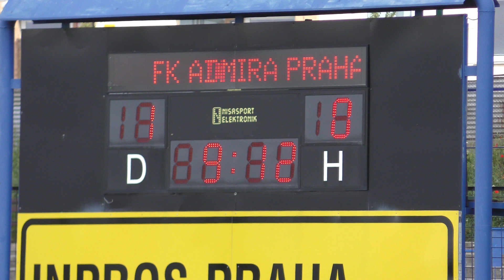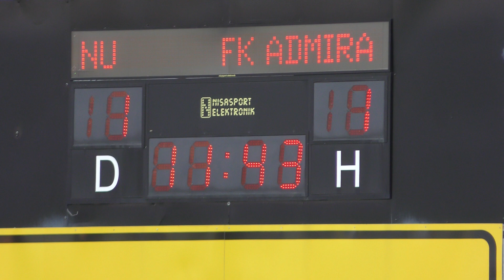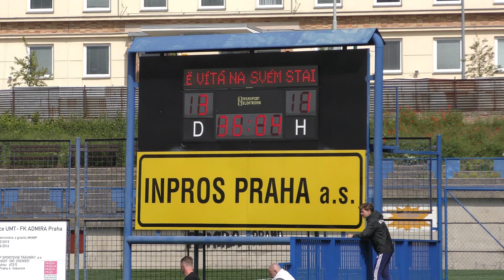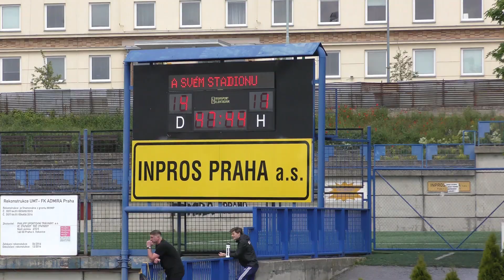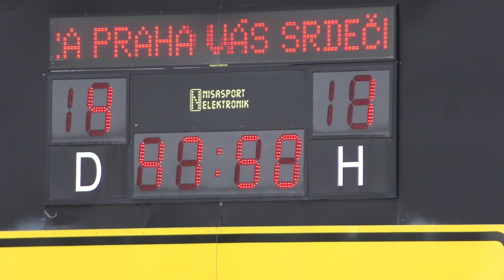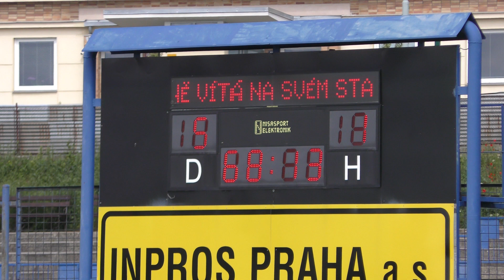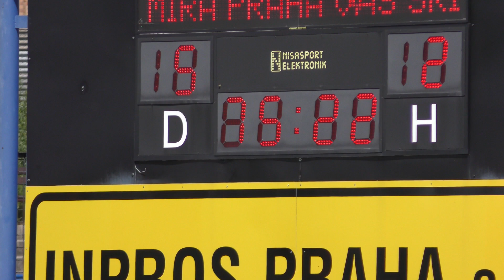Sestřih - FK Admira Praha - FK Zbuzany 1953 5:2 (3:1) - Benešovská let. liga - 29.5.2021